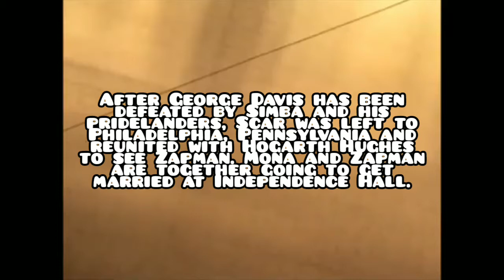The Scar Chronicles: Mona and Zapman at Philadelphia Part 1